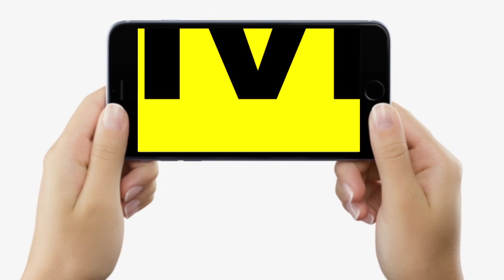Nitish Kumar Ganga Ghat देखने पहुंचे Chhath Puja की तैयारी, Tejashwi Yadav भी साथ हैं